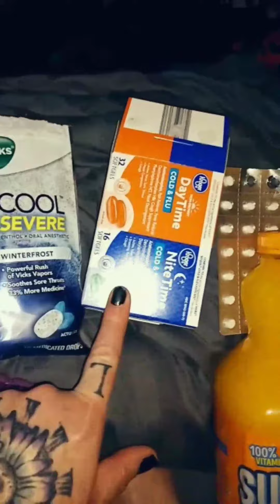So sick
Hello again my sassies 🤗😘 I am soooo sooooo sick

Making a difference one step at a time. And as always keep smiling.
I would love for you to join my crazy wacky journey and help me spread smiles.

Leedamadee